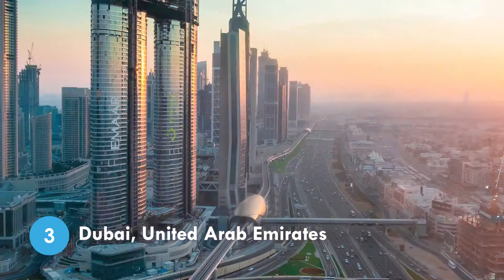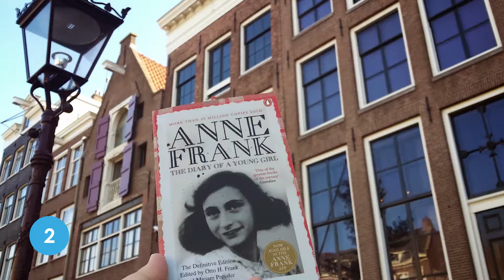Best Places to Visit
Welcome to Top Ten Talk, weekly videos presenting TOP 10 numerous themes.